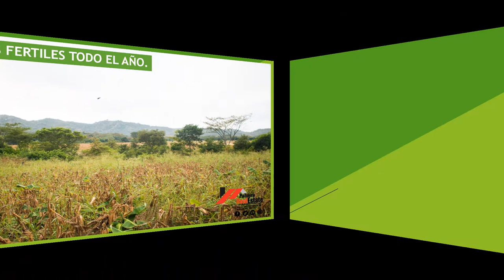Super Ganga - Finca - Propiedad - Parcela - Inmueble Agrícola en Venta en Ochomogo-rivas (Cod: VF35)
◄𝐒𝐔𝐏𝐄𝐑 𝐎𝐅𝐄𝐑𝐓𝐀►
𝑽𝑬𝑵𝑻𝑨 𝑫𝑬 𝑭𝑰𝑵𝑪𝑨 𝑨𝑮𝑹𝑰𝑪𝑶𝑳𝑨 𝑫𝑬 16 𝑴𝒁 𝑬𝑵 𝑶𝑪𝑯𝑶𝑴𝑶𝑮𝑶 - 𝑹𝑰𝑽𝑨𝑺.

Super Oferta Finca agriocola con una superficie de 16 manzanas aptas para toada actividad agricola por su clima y vegetacion con facil acceso todo el tiempo y acceso a rió con afluencia de agua todo el año para los siembro o crianza de ganado.

𝐏𝐑𝐄𝐂𝐈𝐎 𝐃𝐄 𝐑𝐄𝐌𝐀𝐓𝐄.
𝐂𝐎𝐍𝐒𝐔𝐋𝐓𝐀𝐑 𝐏𝐑𝐄𝐂𝐈𝐎 𝐏𝐎𝐑 𝐌𝐀𝐍𝐙𝐀𝐍𝐀.
𝐂𝐨𝐝𝐢𝐠𝐨: 𝐕𝐅-𝟑𝟓

Descarga Catalogo Inmobiliario.

Dirección de oficina:
Iglesia San Jerónimo 1.5 c al este. Masaya – Nicaragua.